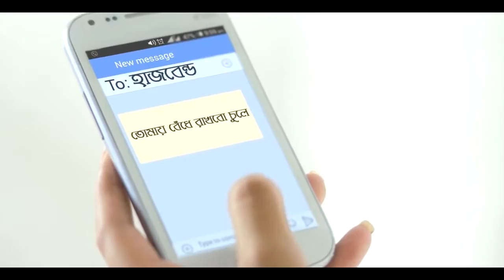Parachute Advanced Extra Care TVC